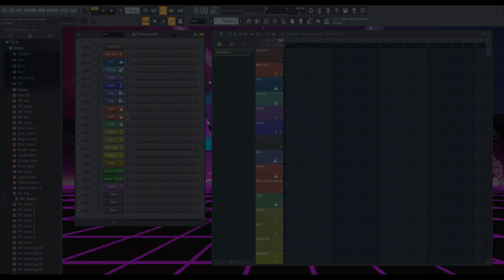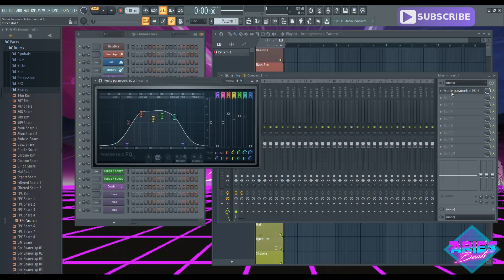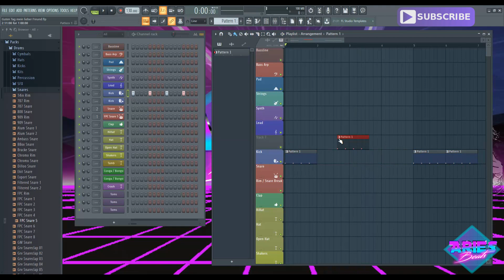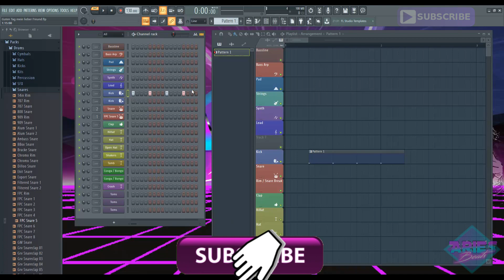6 TIPPS die man WISSEN sollte | FL STUDIO Tricks (Tutorial)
6 TIPPS die man WISSEN sollte | FL STUDIO 20 Tricks (Tutorial 2019) 😎👍
NEU ♬ Free Support Me @ Spotify 😎💜

➤ Heutiges Video:

6 Fl Studio TIPPS und Tricks die man WISSEN sollte | FL STUDIO 20 Tutorial German / Deutsch

- Fl Studio Plugin erneut einfügen
- Fl Studio fx tutorial tips
- Fl Studio Mixer Channel & Presets Tutorial Tipps
- Fl Studio undo more than once
- uvm

GERMAN / DEUTSCH

Beat Making Videos, Tutorials & zum Teil Musiktheorie für:
- Anfänger / Amateure / Einsteiger / Beginner
- Fortgeschritten / Advanced
- Interessierte / Interested Parties

Erstellt in:
Image-Line FL Studio - Signature Bundle Edition 9 (9.7 BETA)
Upgrade zu Fruity Loops 20 dank (Lifetime Free Update)

Keinerlei Einschränkungen. :)

**HINWEIS
Hierbei wird u.U. lokal temporär ein Cookie gesetzt, wodurch bei einem Kauf bei Amazon, für mich eine Provision anfallen kann.
Als Käufer hat man dadurch keine Mehrkosten, jedoch würde man mich damit unterstützen.

➤➤ MEHR ERFOLG AUF YOUTUBE & Get AudioID

Cheers,
Mike / Aries : )